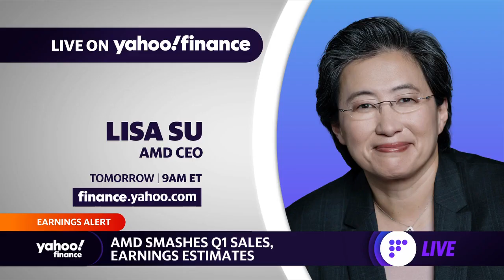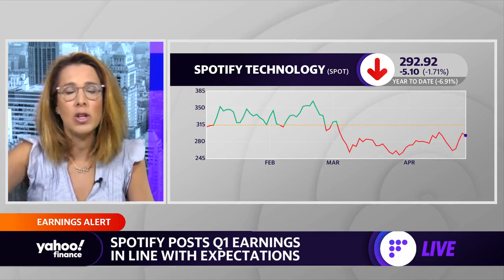Spotify posts Q1 earnings in line with expectations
Yahoo Finance’s Brian Sozzi, Julie Hyman, and Myles Udland break down Spotify's latest earnings report.